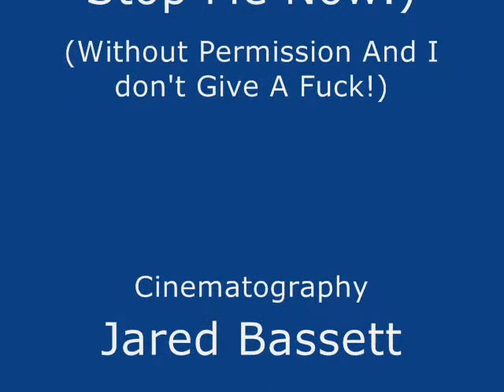Paper Planes.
One of my 1st attempts at stop motion animation video.